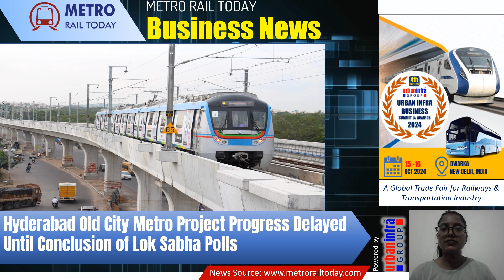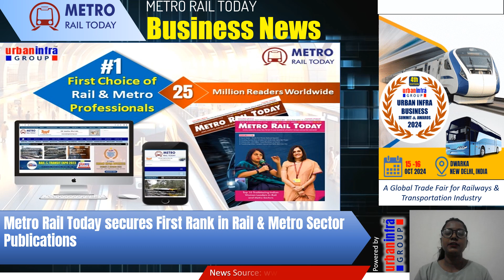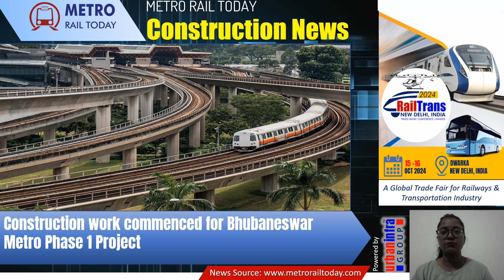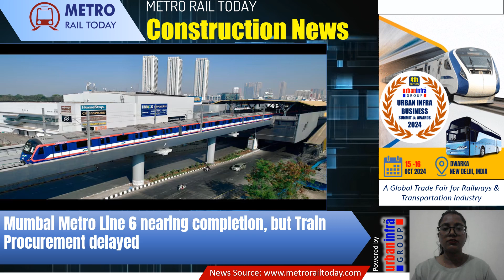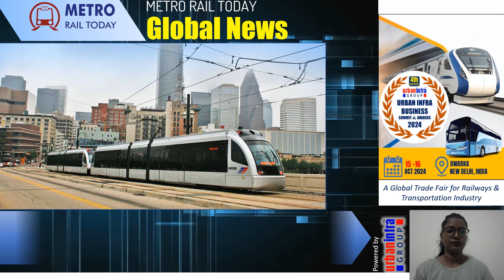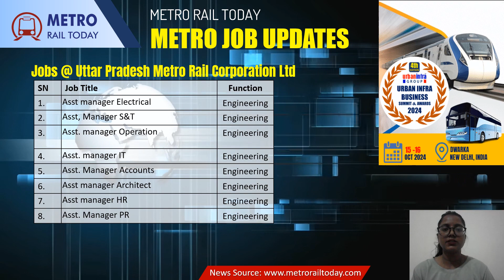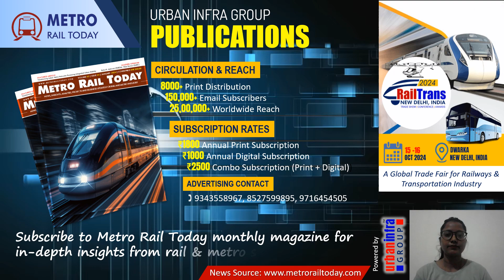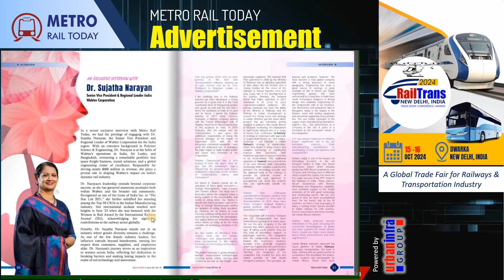Week 14 of 2024 | Headlines & Jobs Update from Metro Rail Today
Hyderabad Old City Metro Project Progress Delayed Until Conclusion of Lok Sabha Polls
First Double Decker Viaduct Segment launched for Pune Metro Line 3
BEL, BEML join hands to develop Train Control Management System for Rail & Metro Sector
Kochi Metro joins ONDC Network to elevate Urban Mobility experience
Alstom likely to deliver first driverless trainset to Chennai Metro in August